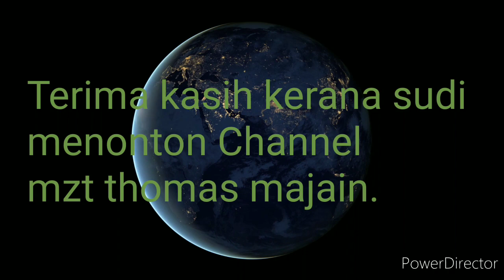LUBNAN TERGEMPAR STOR PENYIMPANAN ASID NITRAT MELETUP..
MARILAH SAMA² KITA MENDOAKAN KESEJAHTERAAN KEPADA SEMUA MEREKA YANG TERKESAN AKIBAT TRAJEDI INI..AMEN.